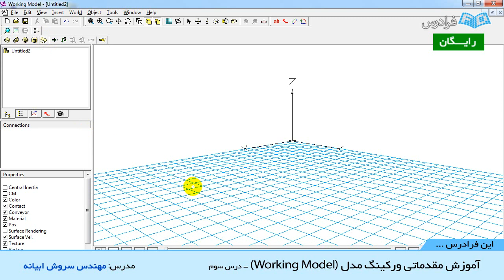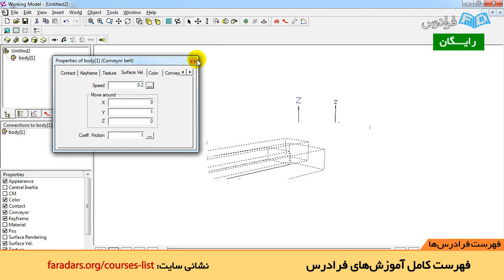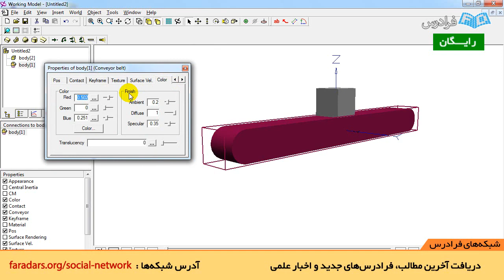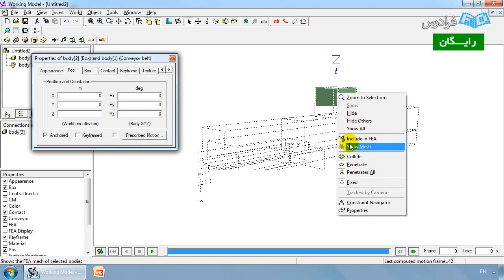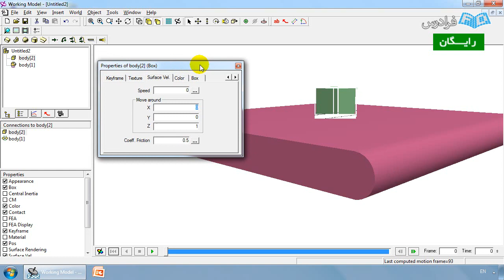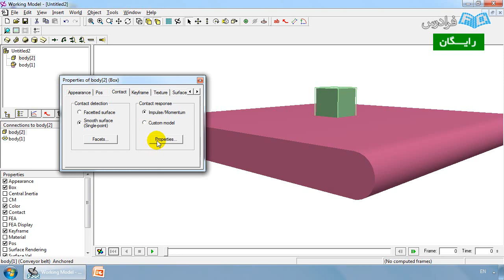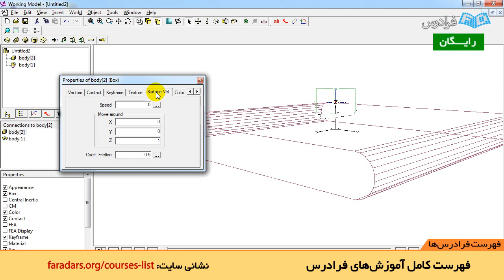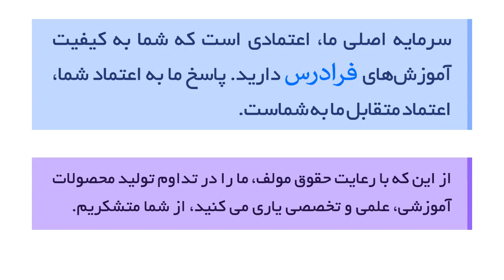آموزش ورکینگ مدل Working Model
مشاهده کامل آموزش ورکینگ مدل (Working Model)

یکی از قوی ترین نرم افزارهایی است که برای برای آنالیز دینامیکی و ارتعاشی مکانیزم ها و حتی تحلیل مدل های استاتیکی به کار برده می شود. این نرم افزار قادر است تقریبا حرکت اجزای هر نوع مکانیزمی را شبیه سازی کند (که در اتوماسیون های صنعتی بسیار سودمند و پر کاربرد است). به کمک این نرم افزار می توان انواع ربات ها، ماشین آلات، دستگاه ها و تقریبا هر نوع مکانیزمی را به صورت کاملا مشابه با واقعیت شبیه سازی نمود و به بررسی رفتار آن پرداخت. یعنی تمامی پارامترهای دلخواه از هر قطعه را در طول زمان حرکت، می توان مورد بررسی قرار داده و حتی آن ها را کنترل نمود.

این نرم افزار از معدود نرم افزارهایی است که می تواند در حالت دینامیکی، آنالیز المان محدود انجام دهد. یعنی مثلا در اثر برخورد قطعات یک مکانیزم در حین کار کردن، چگونه مسیرشان تغییر می کند و یا در همین حین چه نیرویی به عضوی در قسمتی خاص از مکانیزم وارد می شود. همه این خواسته ها و خیلی بیشتر از آن را می توان توسط این نرم افزار نتیجه گرفت.

برای دانشجویان نیز این نوید وجود دارد که به کمک این نرم افزار، می توان اکثر سوالات کتب استاتیک، دینامیک، دینامیک ماشین، ارتعاشات و … را شبیه سازی و جواب نهایی را به دست آورد.

روند کار با این نرم افزار به این صورت است که ابتدا کاربر اجزای مکانیزم خود را در یک نرم افزار طراحی قطعه مثل SOLIDWORKS، Solid Edge، Mechanical Desktop و … به صورت سه بعدی ایجاد می کند و سپس یک به یک آن ها را به محیط Working Model وارد می نماید (این نرم افزار به راحتی با نرم افزارهای طراحی قطعه لینک می شود). سپس بین قطعات، هر قید دلخواهی (مثل لولا، جوش، کشویی و …) را برای شبیه سازی مکانیزم، ایجاد می نماید. امکان تعریف موقعیت، سرعت و شتاب نیز برای قطعات وجود دارد. همچنین وارد نمودن انواع بارهای خارجی روی کل و یا بخشی از قطعه نیز میسر است. با اجرای شبیه سازی، مکانیزم با توجه به قیدهای موجود به حرکت درآمده و کاربر می تواند هر خروجی دلخواهی را رصد نماید. مثلا سرعت و شتاب همه قطعات را در هر زمان دلخواهی کنترل نماید، نیروی وارد بر آن ها را در حین حرکت مشاهده کند و در صورت بروز اشکال، قیدها را اصلاح نماید تا در نهایت یک مکانیزم کاملاً مشابه با مدل واقعی را شبیه سازی کرده باشد.

تدریس این نرم افزار معمولاً به دو بخش تقسیم می گردد. بخش اول مقدماتی است که در آن کاربر با روند کلی کار با نرم افزار و چگونگی ایجاد مکانیزم هایی (نه لزوما پیچیده) آشنا می گردد. بخش دوم، مرحله پیشرفته است که در آن کاربر، با نحوه طراحی و مدل سازی مکانیزم هایی بسیار پیچیده آشنا می گردد.